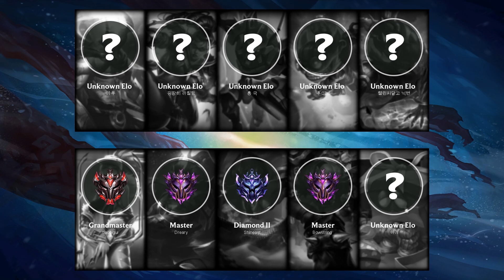ARAM Match #192 | All Random All Mid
ARAM Match part: 192

Match details:
- Server: Korea
- Queue: Normal (ARAM - All Random All Mid)
- Patch: 9.24
- Duration: 21m 48s
- Total kills: 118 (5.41 per minute)

Blue team:
- Pantheon played by "이 푸" - Unknown Elo
- Vayne played by "굉장히 까칠함" - Unknown Elo
- Kha'Zix played by "흥 국" - Unknown Elo
- Ziggs played by "후미닝" - Unknown Elo
- Lee Sin played by "챌린저달고 닉변" - Unknown Elo

Red team:
- Akali played by "tiaopigui" - Grandmaster 503 LP
- Xin Zhao played by "Dreary" - Master 283 LP
- Cassiopeia played by "Shineast" - Diamond 50 LP
- Singed played by "Bowstring " - Master 232 LP
- Amumu played by "아7l" - Unknown Elo